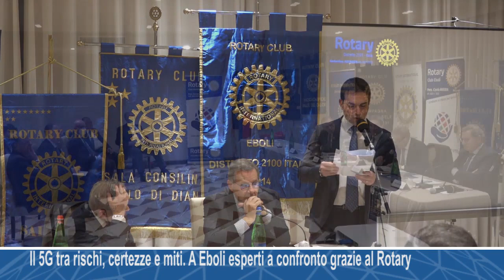Il 5G tra rischi, certezze e miti. A Eboli esperti a confronto grazie al Rotary